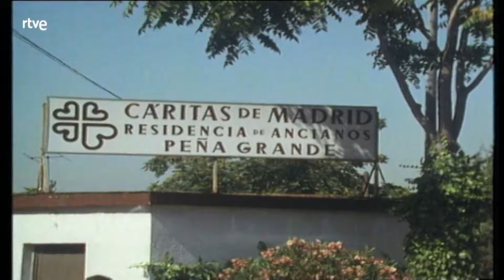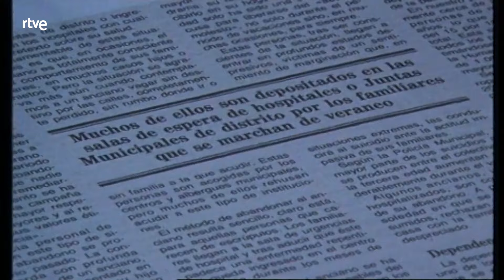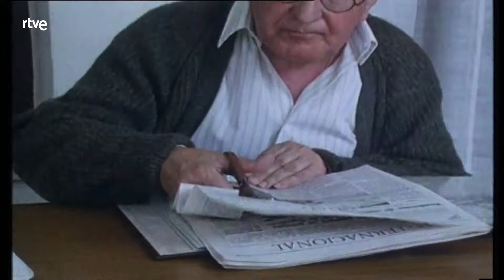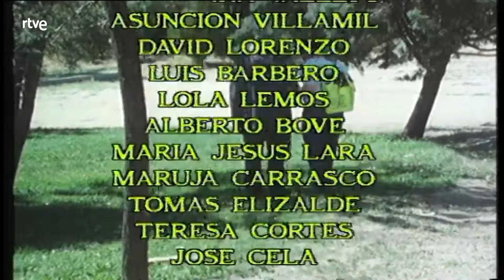Crónicas urbanas: Capítulo 15 - Una ilusión prestada | RTVE Archivo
Historia dramatizada acerca de una problemática cada vez más extendida en nuestra sociedad: qué hacer con los ancianos en tiempo de vacaciones.

Con Pablo Sanz, Eduardo Calvo, Julia Trujillo e Ismael Abellán.